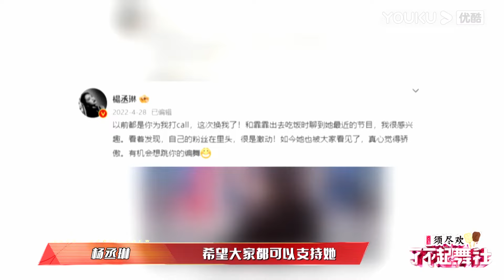程瀟遇見老熟人成話癆話瞬間多起來，贊多不可思議看著程瀟：原來你話這麽多|《了不起！舞社2》